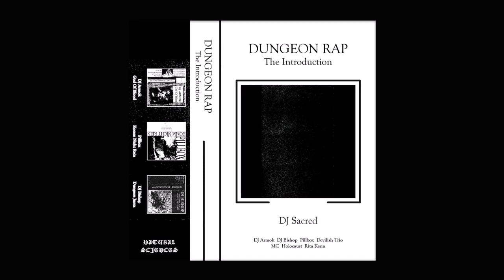Pillbox - Chronic Pain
Dungeon Rap: The Introduction [Natural027] | © Natural Sciences 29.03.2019 |